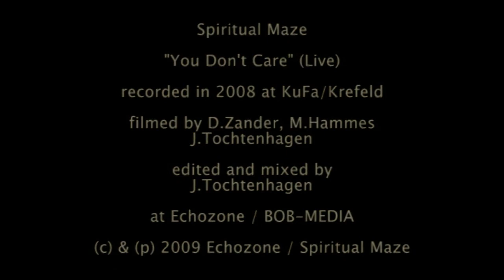spiritual maze - maybe (live 2008)